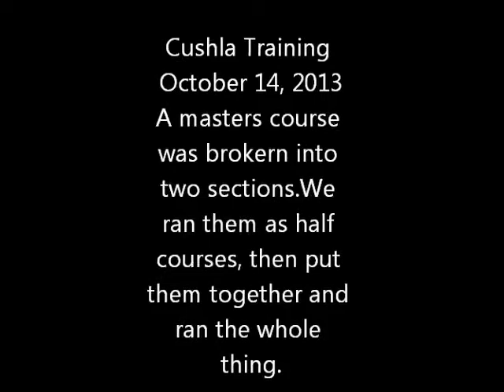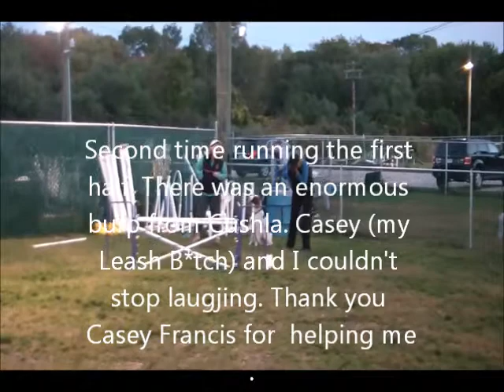Cushla training Oct 14 First masters course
Cushla's class. Her first masters course. It was broken down into 2 sections. No perimeter searches! Good gIRl.